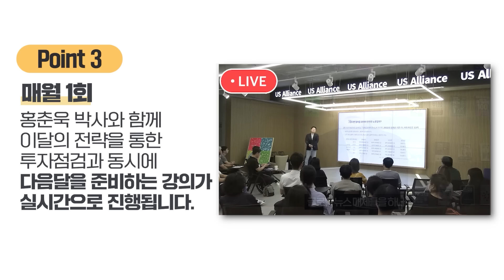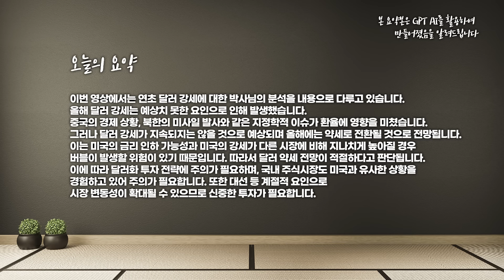예상을 깬 달러의 고공행진, 과연 상승세는 이어질 것인가?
오늘은 달러 환율전망에 대해 다루어봤습니다. 더욱 자세한 매달의 투자전략은 아래 링크를 통해 저와 함께하실 수 있습니다.
📌홍춘욱 박사와 함께하는 '이 달의 투자전략 따라하기’ 신청링크
2024년 저와 함께하는 '이달의 투자전략 따라하기'를 통해서 꾸준하고 안전하게 자산을 불려나가시기 바랍니다.
* 매월 함께 투자전략을 세우며 이달의 ETF 포트폴리오와 자산군별 리포트를 따라해보세요
* 저의 유일한 스터디 공간입니다. 다른 공간은 모두 사칭/리딩방이니 접속에 유의하세요.

[촬영일 01/24]